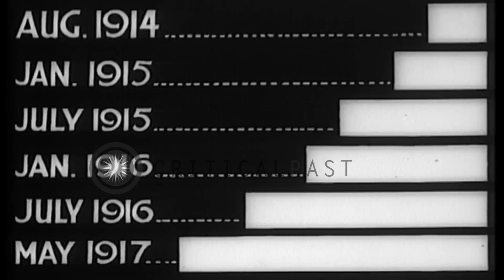French soldiers firing a Mle 1914 Hotchkiss machine gun HD Stock Footage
French soldiers firing a  Mle 1914 Hotchkiss machine gun

French soldiers firing a Mle 1914 Hotchkiss machine gun in a field in France. One soldier waits with a new strip holding 24 rounds of 8mm Lebel ammunition. As the previous clip is done firing, he inserts the new one, and the gunner continues firing. Data appears on the screen comparing the machine gun output from the mobilization to 1917. (World War I. World War 1. WWI. WW1) Location: France. Date:  1917.

57,000+ broadcast-quality historic clips for immediate download.